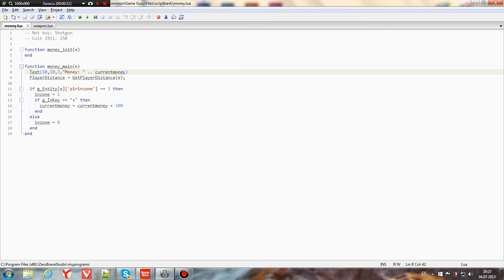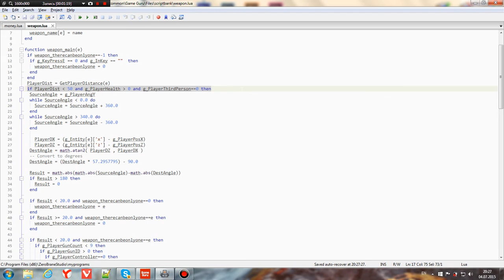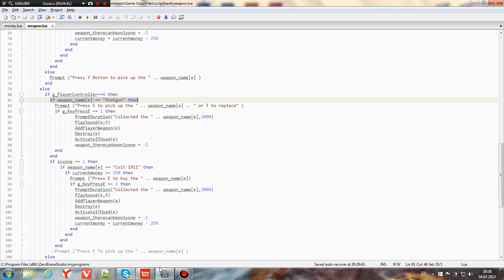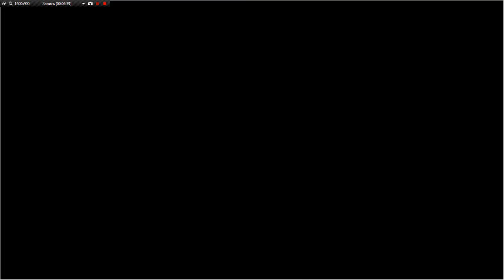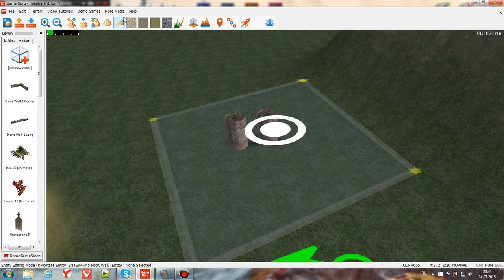GameGuru. Создание магазина, покупка оружия. Часть 2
Основные базовые уроки по GameGuru, в которых вы узнаете основы движка.
В этом уроке мы создали интеллектуальный магазин, в котором мы можем купить оружие по своей цене. То есть каждому оружию соответствует своя цена. А также есть несколько оружия, которые нельзя купить, но можно найти.